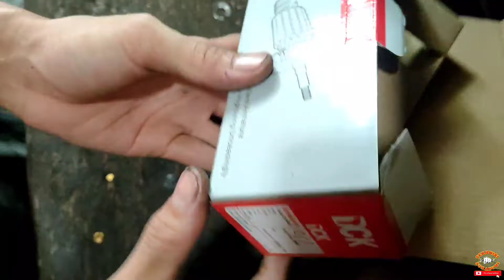ARAH PUTARAN MESIN GERINDA KEBALIK setelah ganti armature yang beda type ||| BULL BL8954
Cara perbaiki putaran mesin gerinda kebalik, efek putaran mesin gerinda yang kebalik ialah keluar percikan api yang cukup besar, kurang tenaga...